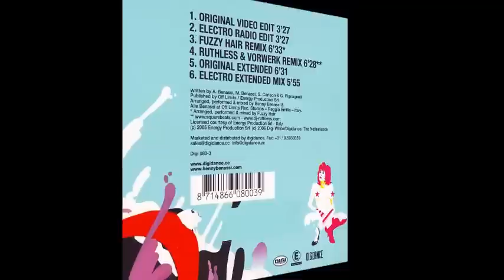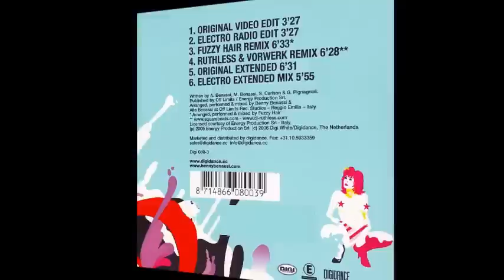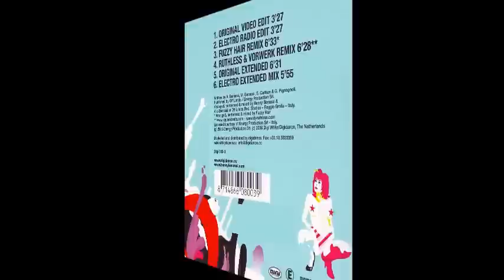Benny Benassi - Who's Your Daddy? (Original Extended)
Artist: Benny Benassi
Year: 2005